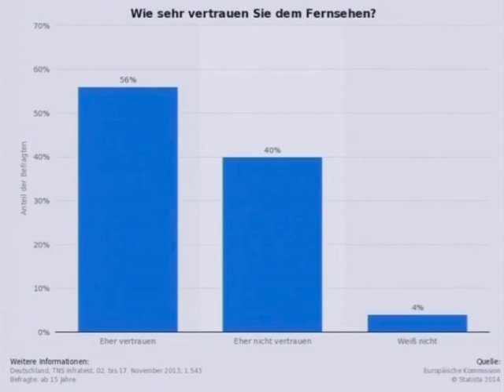JPF Talkshow 2014 - Trash vs. Qualität - Was sehen wir in Zukunft?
Eine Produktion der LiveTV Redaktion auf dem 15. Jugendpressefrühling. Erstausstrahlung auf KielTV am 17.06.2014.

Thema: Trash vs. Qualität - Was sehen wir in Zukunft?

Moderation: Leve Kühl, Julia Müller
Aufnahmeleitung: Thore Brüggemann
Regie: Jan-Christopher Riediger (Teamer)
Kamera: Selina Hanekamp, Johanna Loth, Vivian Sprung
Kamera Assistenz: Jan-Hendrik Bucher (Teamer), Serkan Kara (Teamer)
Licht: Janne Sorgenfrei
Ton: Mandy Palitza
Schnitt: Robin Beckmann
Maz: Livia Kuklick (Teamerin)
Maske: Joanna Rothe

Mit freundlicher Unterstützung von: Offener Kanal Kiel, JuAk Segeberg